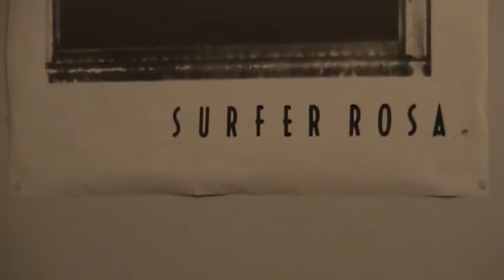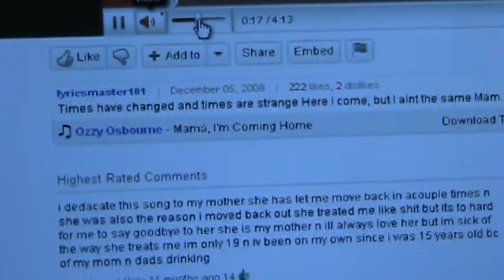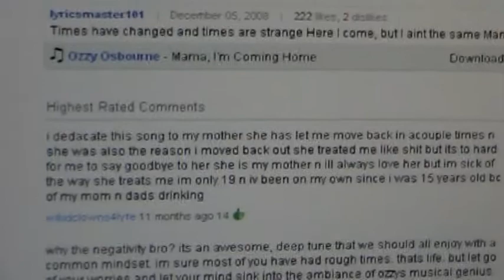Greene and Crowe interaction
This is typically how I communicate with Sarah. I'm trying to act like a moron and I'm really not that fat, or ugly, I was just having a bad fat day. We both have an "E" at the end of our last names. Some people you connect with and just can be yourself around. I think that's my relationship with Wobbly (Crowe). Mayhaps, it's the darkness of the wine talking but I think the "E" complex has a hand in our fate as well.